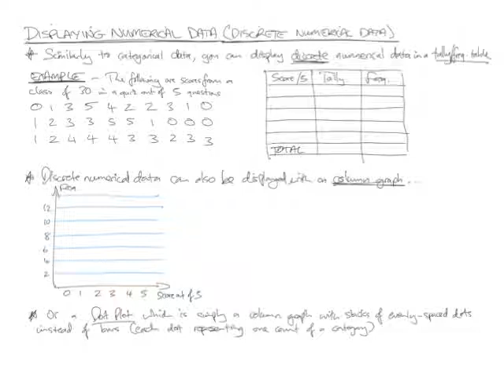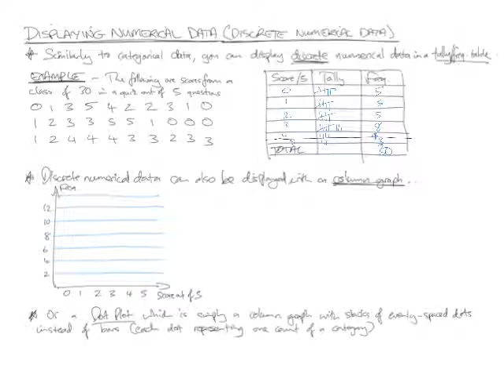Displaying Discrete Numerical Data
Video on displaying Discrete Numerical Data.